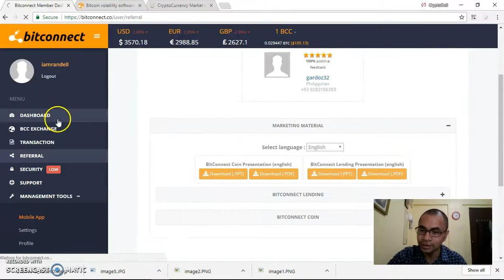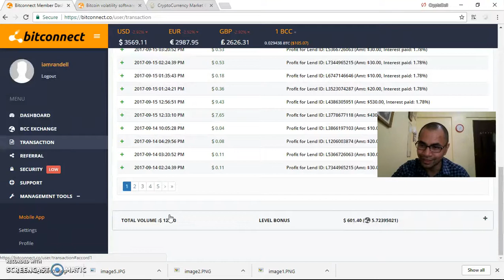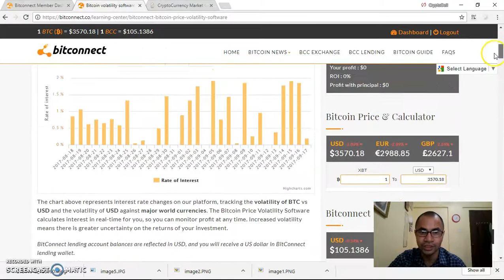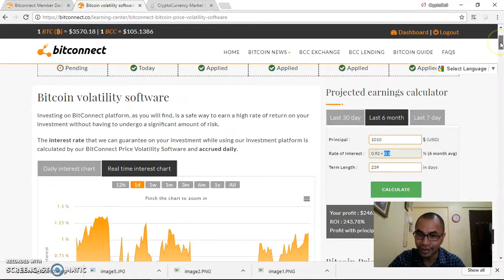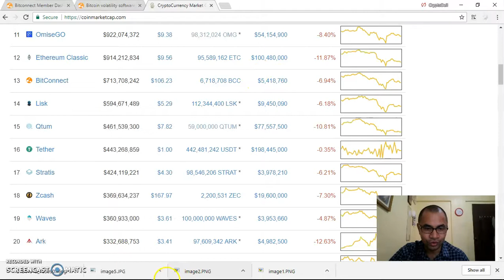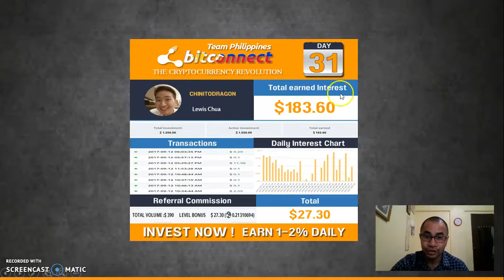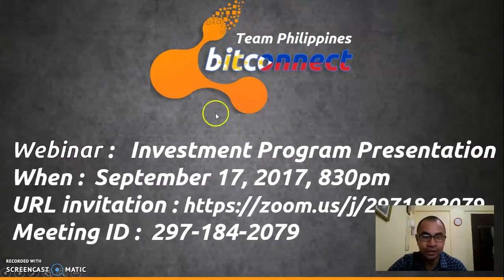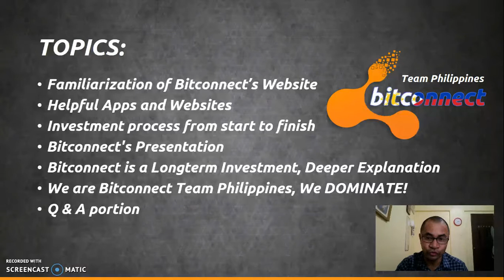Bitconnect Tagalog - Day 43 Update- $900 in Earnings, $12,000 in Sales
What: Bitconnect Team Philippines Webinar - Bitconnect Investment Program
When: Sept 17, 2017 8pm
TOPICS:
✔️Familiarization of Bitconnect’s Website
✔️Helpful Apps and Websites
✔️Investment process from start to finish
✔️Bitconnect's Presentation
✔️Bitconnect is a Longterm Investment, Deeper Explanation
✔️We are Bitconnect Team Philippines, We DOMINATE!
✔️Q & A portion

or use the username as sponor: iamrandell